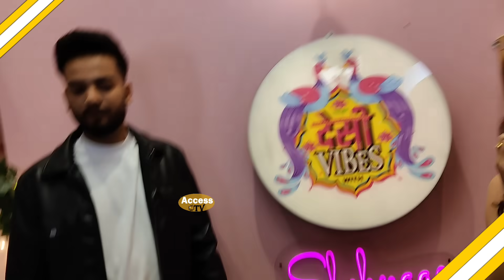Elvish Yadav At Shehnaaz Gill Show 'Desi Vibes With Shehnaaz Gill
Elvish Yadav At Shehnaaz Gill Show 'Desi Vibes With Shehnaaz Gill  | Elvish Yadav Reaction On Abhishek Malhan aka Fukra Insaan And Jiya Shankar Song Judaiyaan | Manisha Rani Song 'Jamna Paar'